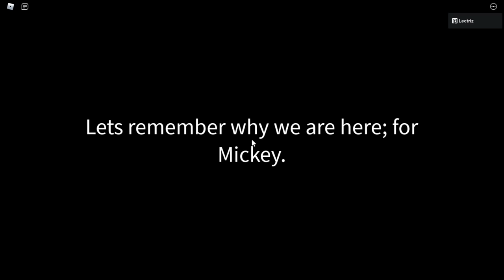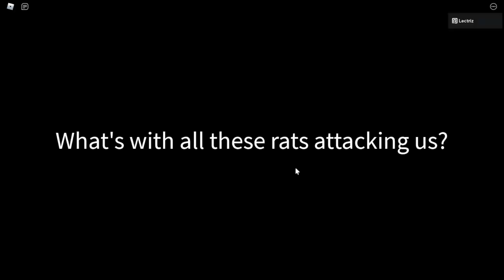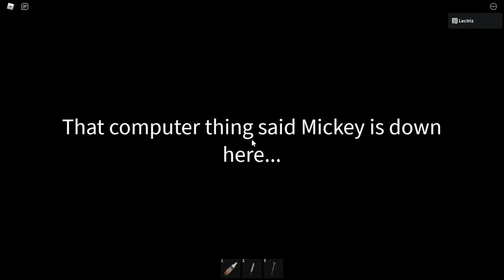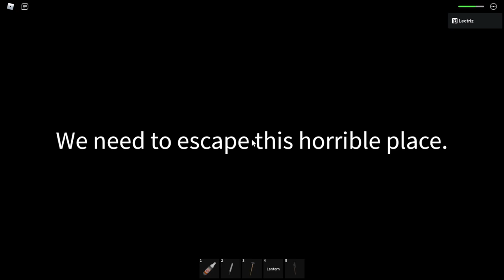Rickey Rat - Chapter 1 Walkthrough - Roblox Horror